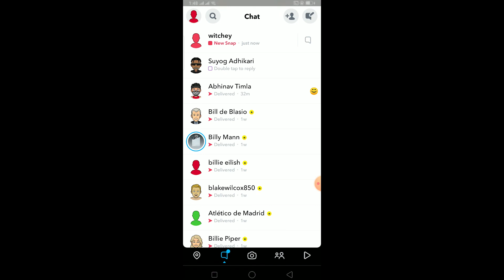What Does SB Mean On Snapchat?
In this short and informative video, I’ll be letting you know what SB means on Snapchat. This knowledgeful video will be helpful to those who’re wanting to learn about it in the simplest way possible.
Snapchat is a popular messaging app that lets users exchange pictures and videos (called snaps) that are meant to disappear after they're viewed. It's advertised as a "new type of camera" because the essential function is to take a picture or video, add filters, lenses, or other effects and share them with friends.
So, to learn what SB means on Snapchat, consider the information mentioned below:
If you get a snap with SB written on it, then what that means is Snap Back.
This is often sent to people when they are about to lose the snap streaks. As maintaining the streaks on Snapchat requires your friend and you to send snaps every day, the snap with SB written on it is sent.
When you receive the snap with it, make sure to snap the person back with whatever you like.
After considering the above information, you’ll be able to know what SB means on Snapchat.